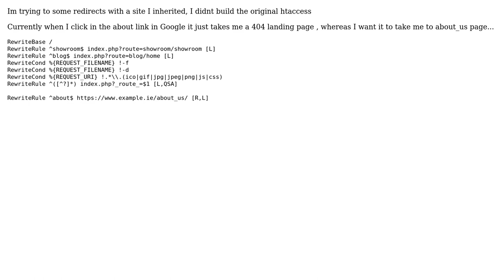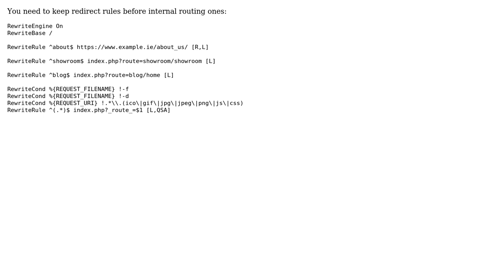redirect htaccess not working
With thanks & praise to God, and with thanks to the many people who have made this project possible! You are responsible for your own actions.